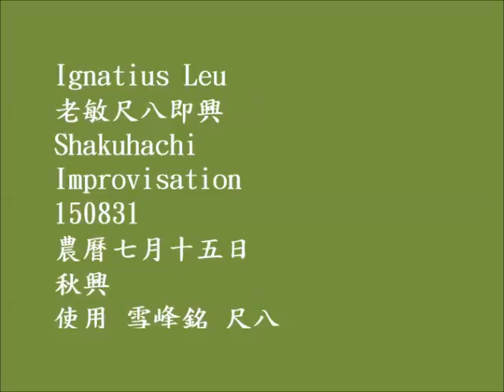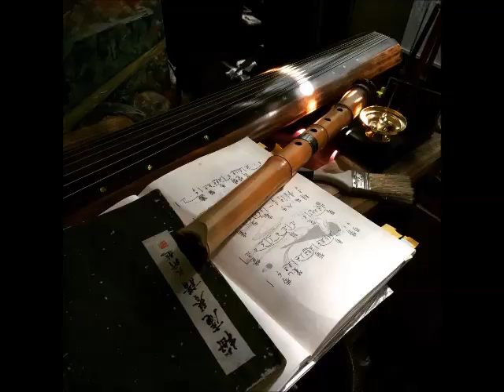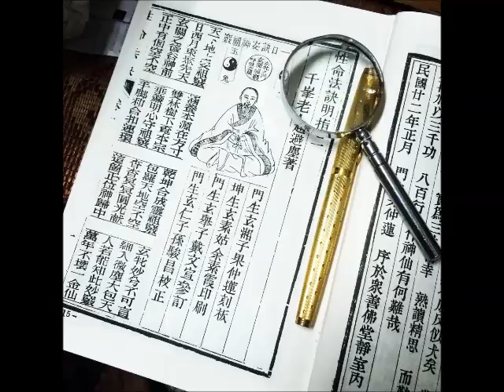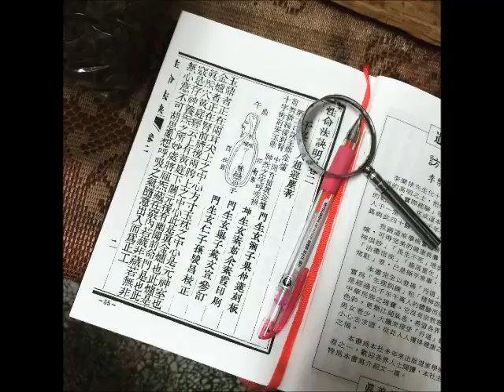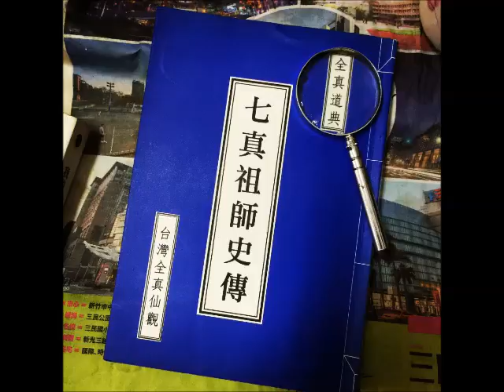150831LEU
Ignatius Leu
老敏尺八即興
Shakuhachi
Improvisation
150831
農曆七月十五日
秋興
使用 雪峰銘 尺八